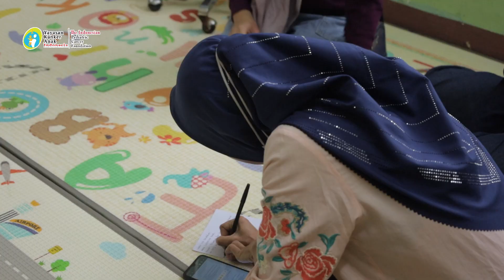MENGGAMBAR DI KARTU POS | KUNJUNGAN RSAB HARAPAN KITA 18 OKTOBER 2023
Halo Sahabat YKAI💛

Pada tanggal 18 Oktober 2023, kami berkunjung kembali menemui anak-anak hebat di RSAB Harapan Kita, bersama dengan para Donatur dari @bukuku dan @bnpparibas . Dalam kegiatan kali ini, kita berkesempatan untuk Menggambar di postcard.
Salam Sehat🫶🏻😊

Panjang umur hal-hal baik☺️🙌🏻